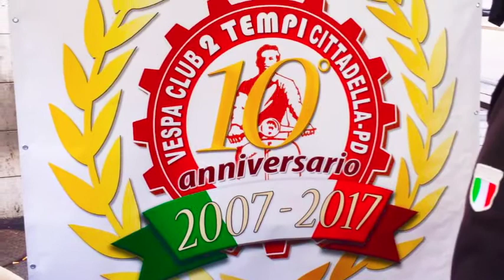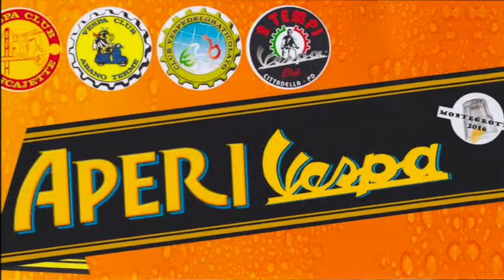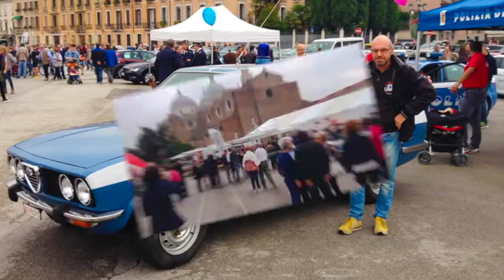VC 2 TEMPI - 2 ottobre 2016 • Aperi Vespa Montegrotto Terme•Festa dello Sport Cittadella